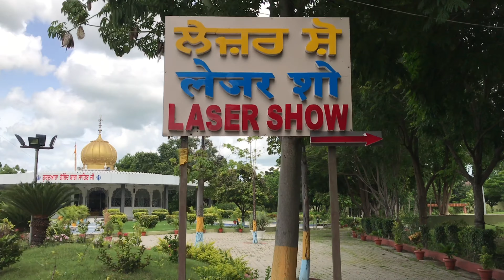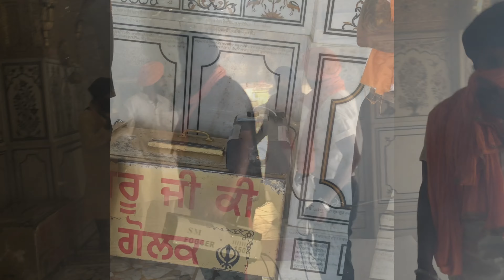A short film of sanatising sewa in nanded done by panvel gurdwara🙏